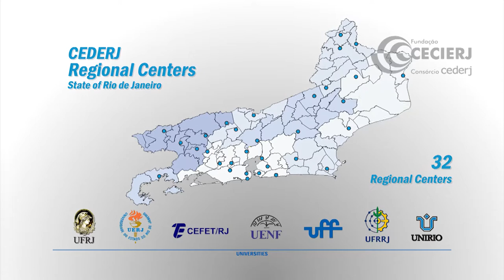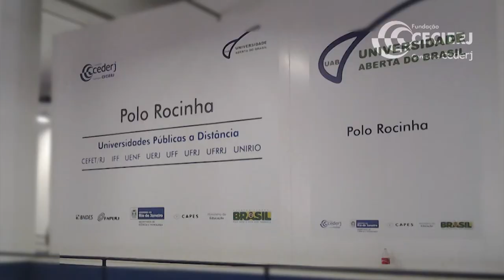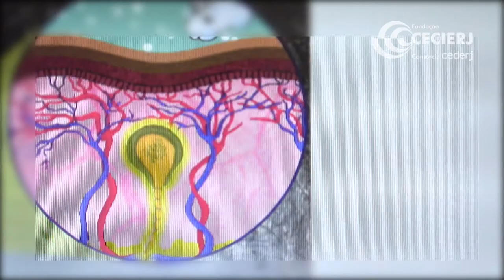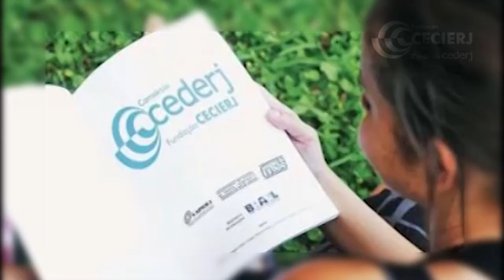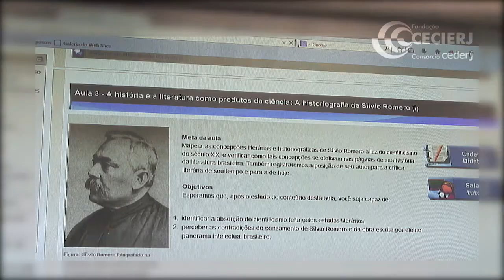Institucional 2014 English 1080p